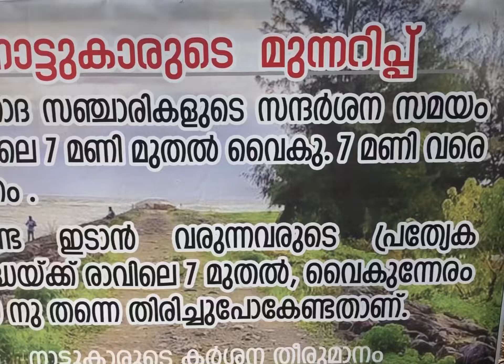Azhithala Beach . Thaikadappuram